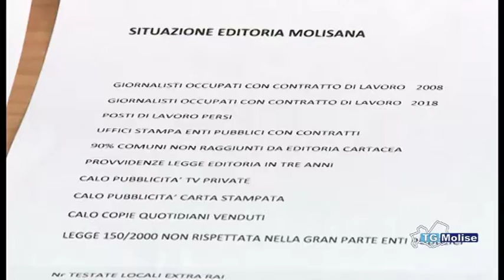Editoria: Assostampa e ordine giornalisti incontrano candidati